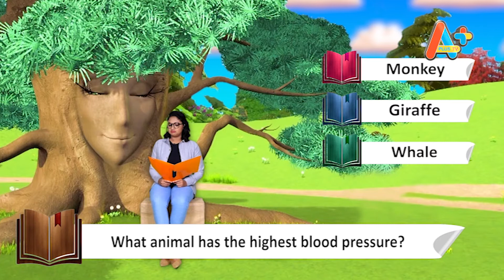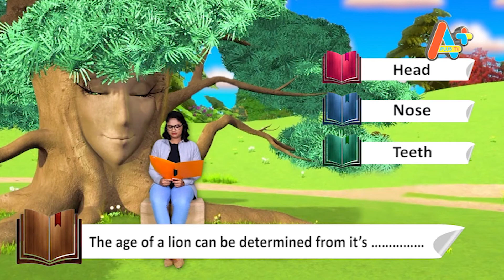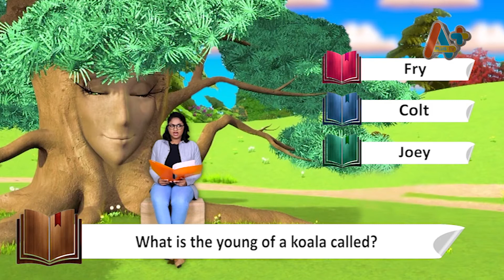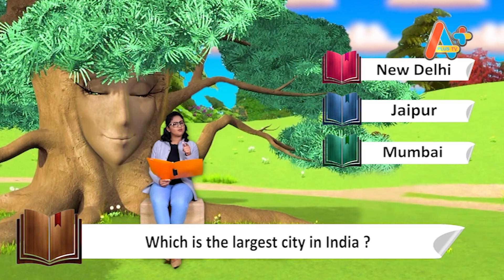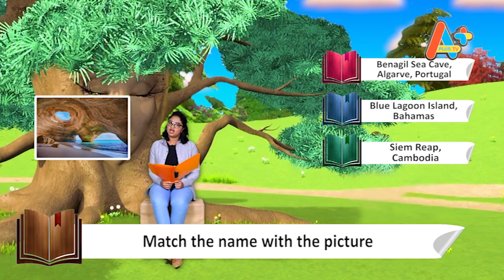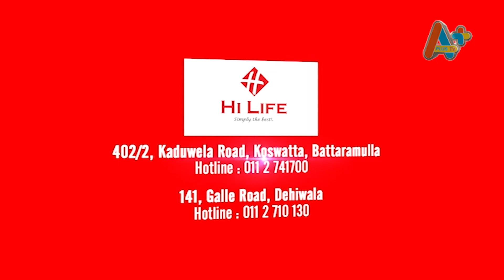Dobby's Book EP46 2019